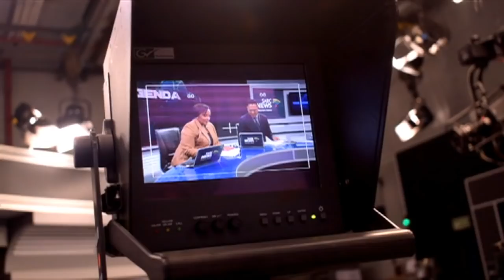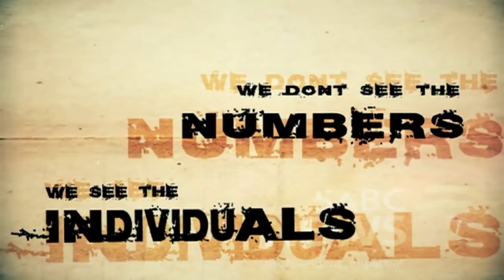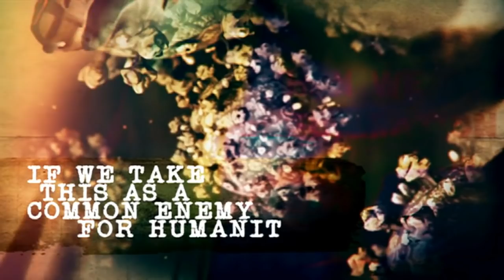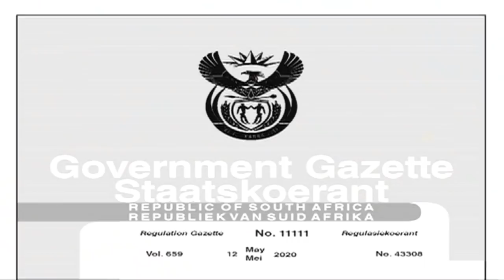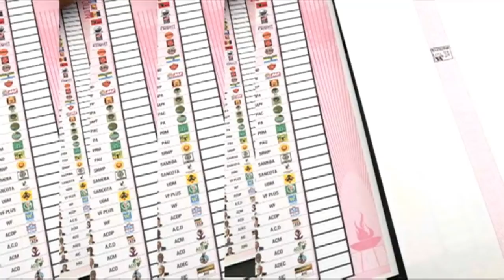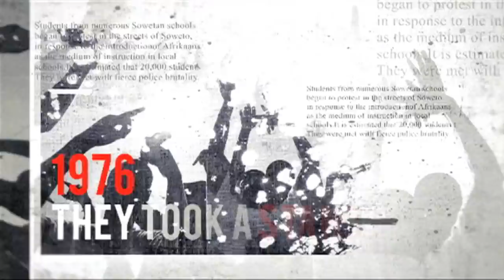Stories Untold | Disability, 27 June 2020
The lockdown has taken a toll on many citizens, more especially on people living with disabilities.  Not only did its easing bring welcome relief to them, but it also meant Stories Untold could visit organisations that aim to make a difference.  Andreas Worster, alongside Masauso Phiri, founded Utho Ngathi Disability project back in 2005. The project, funded in rural Eastern Cape, has been a beacon of hope for people in both remote and township areas.  Not only does the organisation go out there catering to their needs, but they’ve also seen the need to hire those living with disabilities, equipping them with skills that help them to be self-sufficient.